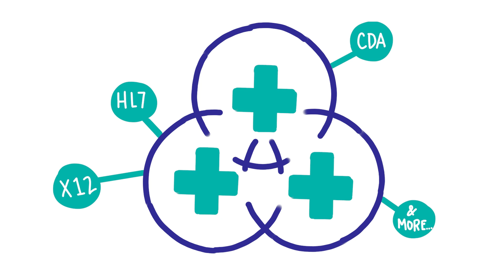InterSystems IRIS for Health at a Glance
Take a minute to learn about the only data platform engineered specifically for the current and future demands of modern healthcare - InterSystems IRIS for Health